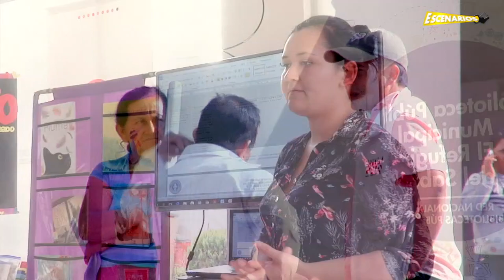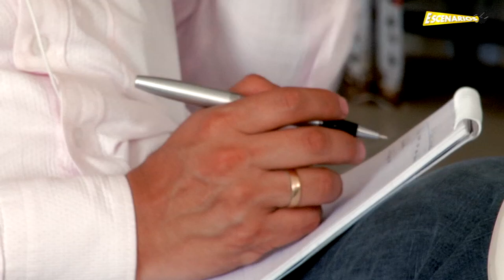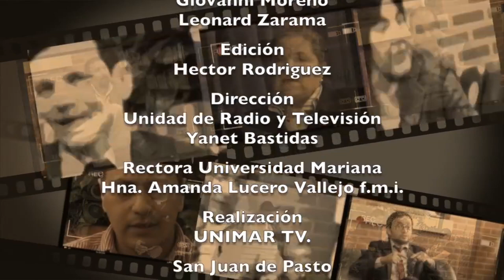ESCENARIOS 141.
La Unidad Académica de Proyección Social de la Universidad Mariana, continua desarrollando el programa interdisciplinar Paz y Territorio en los diferentes municipios del departamento de Nariño.